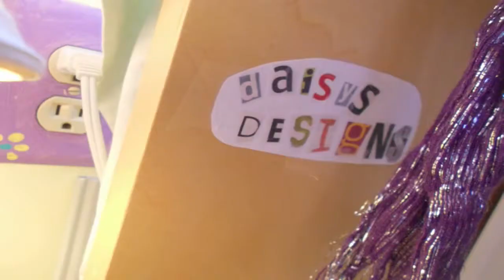Showtime {AGMV}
Be proud of who you are. Everyone is beautiful.